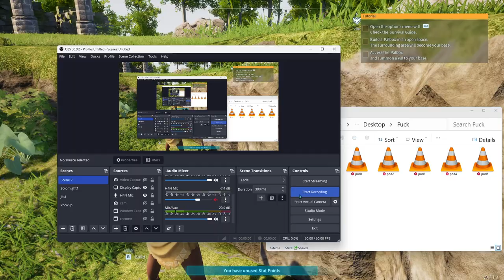Apple Googles Are Dumb | Ep 677 | Crazy Town Podcast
"Apple Goggle are Dumb"